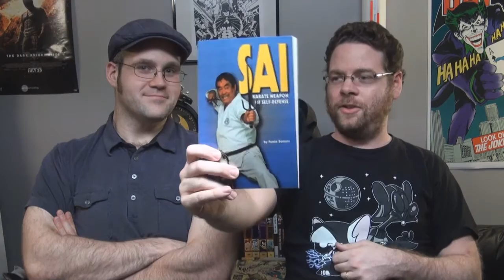We Recommend Pointy Things 10/27/2013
Vince recommends his collection of geeky pins and buttons, and Captain Logan recommends a pair of sais.